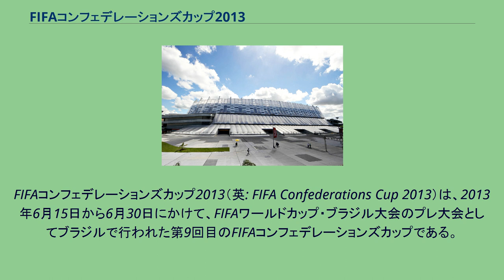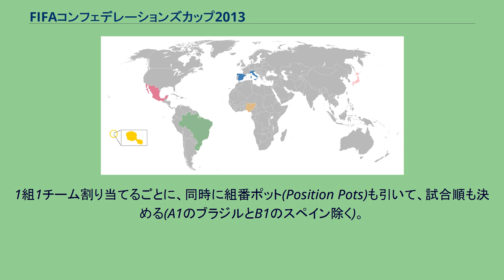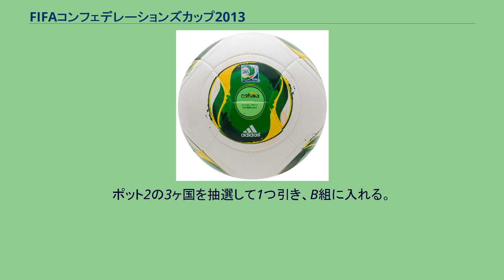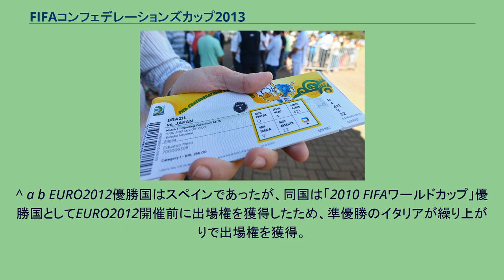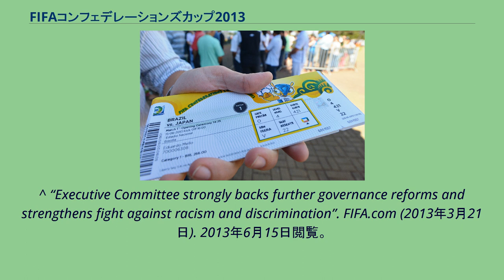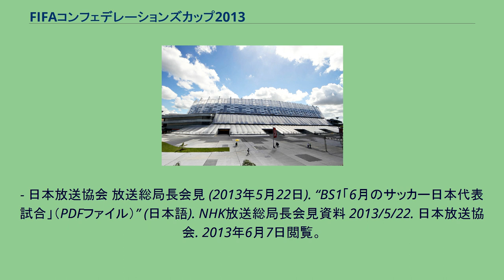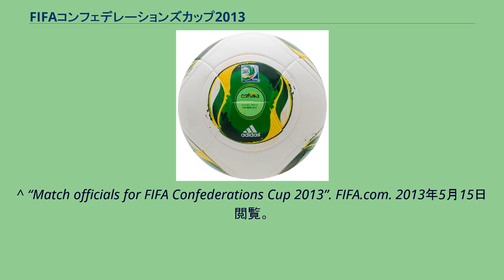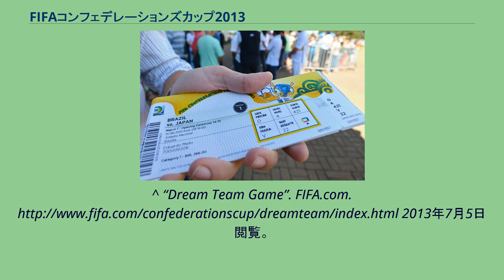FIFAコンフェデレーションズカップ2013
FIFAコンフェデレーションズカップ2013（英: FIFA Confederations Cup 2013）は、2013年6月15日から6月30日にかけて、FIFAワールドカップ・ブラジル大会のプレ大会としてブラジルで行われた第9回目のFIFAコンフェデレーションズカップである。
今大会の公式球、カフサ 6つのスタジアムが使用され、それぞれ異なる都市に配置されている。
2013年5月13日、FIFAにより大会審判団が発表された。
2013年2月15日、国際サッカー連盟（FIFA）は今大会の賞金として、優勝が410万ドル（約3億8000万円）、2位は360万ドル（約3億3000万円）、3位300万ドル（約2億8000万円）、4位250万ドル（約2億3000万円）、残りの4チームには170万ドル（約1億6000万円）、賞金総額2000万ドル（約18億6000万円）を支払うと発表した。
決勝トーナメント進出国の賞金を上げ、賞金総額は前回大会よりも14%アップした。
組み合わせ抽選は2012年12月1日(土)午前11時20分(日本時間同日夜10時20分)にブラジルのサンパウロアニェンビ・コンベンションセンターで行われ、ブラジル民放のTVグロボが生中継したほか、FIFA公式HP上で生中継された。
ジェローム・バルケFIFA事務局長が抽選会の進行を務め、抽選を引き当てる代表としてブラジル出身のスーパーモデルアドリアナ・リマと南米最高のシェフとして有名なアレックス・アタラが登場した。
また、今大会の公式球プレゼンターを2002年日韓ワールドカップ優勝のブラジル代表主将で右サイドバックだったカフーが務め、マリア・ガドゥ、アルリンド・クルス、the Meninos do Morumbiらがショーを開催した。
抽選方法は以下の通りである。
詳細な手順は以下の通りである。
原則として、チームポット(Team pots)から引いて、A組に国を入れたら、次はB組にという順番を繰り返して抽選を行う。
1組1チーム割り当てるごとに、同時に組番ポット(Position Pots)も引いて、試合順も決める(A1のブラジルとB1のスペイン除く)。
チームポット(Team pots)のポット1のブラジル(黄色のボール)は開幕戦を行なうためA組1番にあらかじめ配置。
ポット1のスペイン(赤色のボール)はB組1番にあらかじめ配置。
ポット1の残り2ヶ国から抽選して1つ引き、それがイタリアだった場合はA組に入れ、ウルグアイだった場合はB組に入れる。
ポット1は残り1か国。
5で引いた国がイタリアだった場合は、ウルグアイをB組に入れ、5で引いた国がウルグアイだった場合は、イタリアをA組に入れる。
ポット2の4ヶ国を抽選して1つ引き、A組に入れる。
ポット2の3ヶ国を抽選して1つ引き、B組に入れる。
ポット2の2ヶ国を抽選して1つ引き、A組に入れる。
ポット2の残り1ヶ国を、B組に入れる。
ブラジリアで行われた開幕戦、ブラジル対日本戦のチケット グループ A {{{team1}}} v {{{team2}}} {{{team1}}} v {{{team2}}} {{{team1}}} v {{{team2}}} {{{team1}}} v {{{team2}}} {{{team1}}} v {{{team2}}} {{{team1}}} v {{{team2}}} グループ B {{{team1}}} v {{{team2}}} {{{team1}}} v {{{team2}}}
{{{team1}}} v {{{team2}}} {{{team1}}} v {{{team2}}} {{{team1}}} v {{{team2}}} {{{team1}}} v {{{team2}}} 準決勝 {{{team1}}} v {{{team2}}} {{{team1}}} v {{{team2}}} 3位決定戦 {{{team1}}} v {{{team2}}} 決勝 {{{team1}}} v {{{team2}}} FIFA.comユーザー投票により選出。
^ a b EURO2012優勝国はスペインであったが、同国は「2010 FIFAワールドカップ」優勝国としてEURO2012開催前に出場権...